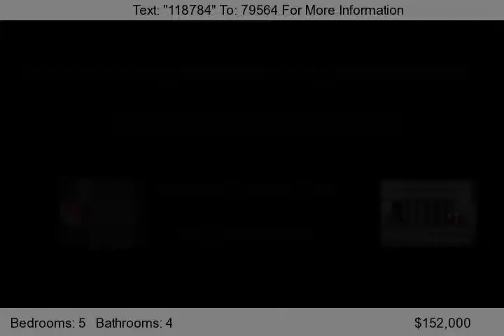15157 N 174TH Drive, Surprise, AZ 85388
This 5 Bedroom HUD Home for Sale in Surprise Arizona has a Refreshing Pool and Beautiful Front Landscaping . With an Eat-in Kitchen w/Island and Breakfast Bar this 5 Bedroom HUD Home for Sale in Surprise Arizona includes Maple Cabinets, Granite Counter tops and Bay Window at Kitchen Nook. Decorative Wrought Iron Railing, Custom Paint, and Ceiling Fans with Neutral Carpet Ceramic Tile a...